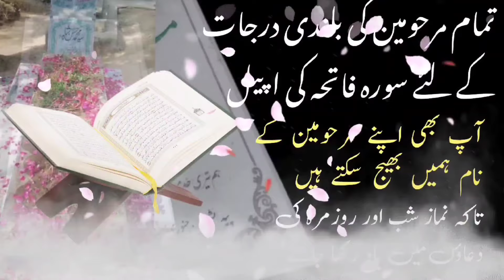majlis 7th Ramzan 2024 kuwait| Maulana ali raza rizvi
maulana syed ali raza rizvi
allama syed ali raza rizvi
allama ali raza rizvi
molana syed ali raza rizvi
maulana ali raza rizvi majlis
molana ali raza rizvi
live majlis maulana ali raza rizvi
ali raza rizvi live majlis
ali raza rizvi majlis karchi
maulana syed ali raza rizvi 2024
live majlis allama ali raza rizvi